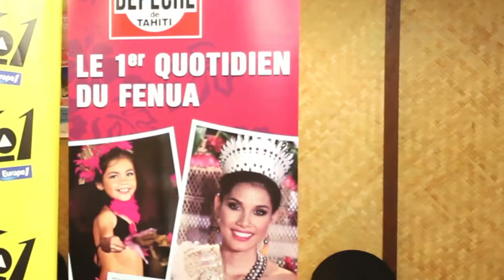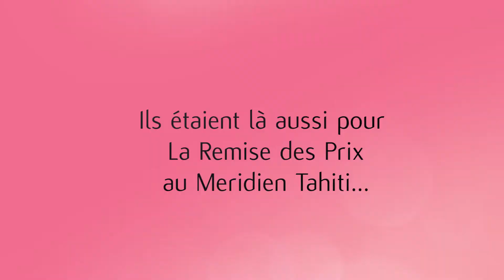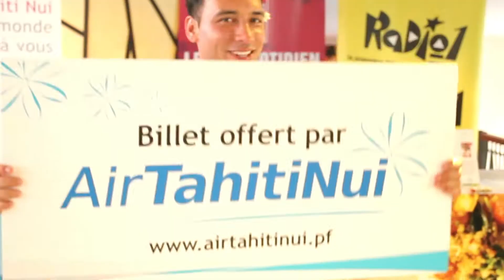Cosmetic Academy S6 - Resume auditions finales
Découvrez un resumé de l'audition fianle de l'édition 6 de Cosmetic Academy - 1er concours de création cosmétique en France qui a eu lieu le 23 aout 2014 au Meridien Tahiti